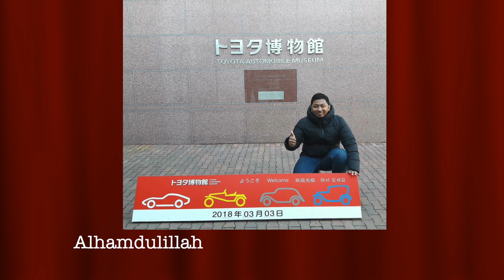SUKSES adalah PILIHAN HIDUP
Assalamualaikum
Poro sedulur semua, Semoga selalu dalam keadaan yang sehat.
Terlahir dari keluarga dengan Status Sosial seperti apapun adalah TAKDIR.
kita harus bersyukur dengan segala kondisi yang ada saat ini.
jangan Berkecil HATI,
TETAPLAH OPTIMIS
TERUS SEMANGAT,
TERUS BERJUANG
dan TERUS BERDOA.
Agar KESUKSESAN segera bisa kamu RAIH.
Salam Para Pencari Modal
Salam Para Pencari Ilmu

Wassalamualaikum